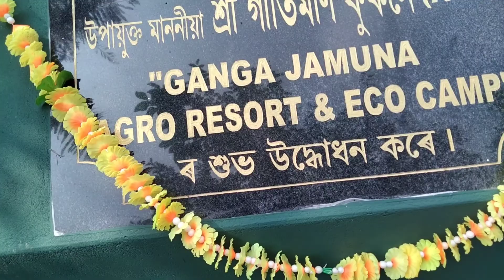#❤️ GANGA JOMUNA PARK❤️ 😀girlfriend loi ahibo pariba 😀 part 1